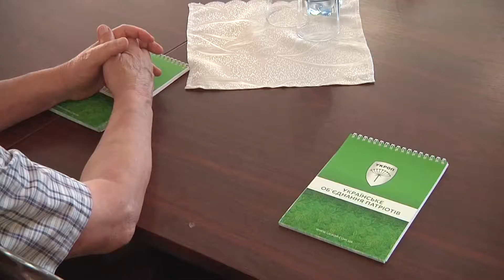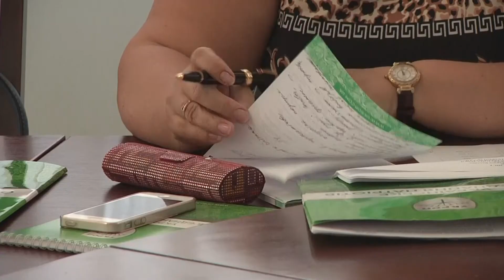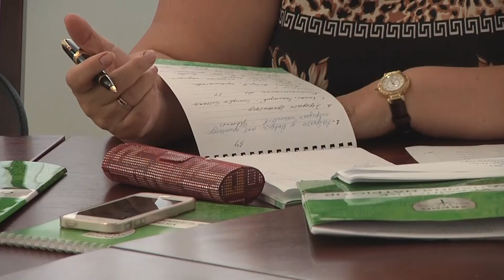«УКРОП» Хмельниччини. Перезавантаження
З новими силами та новими амбіціями. У Хмельницькому відбулася зустріч активу  політичної сили «Українське Об’єднання Патріотів – УКРОП» з головою політради Тарасом Ботенком. Учасники зібрання визначили завдання, над якими будуть працювати активісти та депутати місцевих рівнів на території Хмельницької області, у найближчий час.